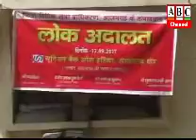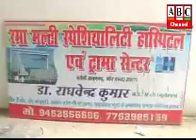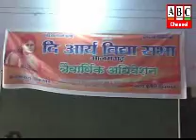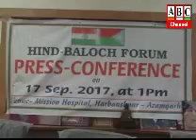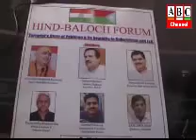ABC Channel Azamgarh News 17.09.17